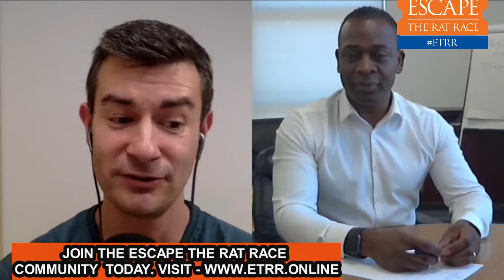Derek Mills – Using Daily Standards To Achieve Your Goals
EP73: Derek Mills – Using Daily Standards To Achieve Your Goals

Have you envisioned yourself each day to be someone that you want to be?

My name is Christian Rodwell and today I’m talking with Derek Mills.

Derek Mills AKA The Standards Guy. Derek has 30 years as a Wealth & Business Development Expert & Mentor. He is the world's foremost expert on Daily Standards and was the Associate Producer & Expert featured in the Think & Grow Rich Movie 'THINK' released in 2018.

However, things were not always as they are today for Derek and so I’m particularly interested to discover the key changes which he made to turn things around and achieve the level of success which does now

In this episode we discuss:

●     What is the difference between setting standards and setting goals
●     How can someone be accountable with goal setting
●     How important the environment and support system to commit to the standard
●     The importance of future vision and living it daily
●     The value of  staying to be in the vision and reach for it daily

Links & Resources mentioned in this episode:
Derek Mills Book - 10 Second Philosophy

‘Sack Your Boss: The Ultimate Guide To Escape Your 9-5’ - [Book] Out Now!

'Escape The Rat Race...within 12 months' is a personal business development company that shows people how to take control of their destiny and create a life with more freedom.

We have many programmes and free content on our website you help you discover your purpose, passion and best suited business opportunities to generate additional income and. Sack Your Boss!

Our networking meetings are held in London on the first Wednesday of every month and feature world renowned guest speakers sharing their own stories of success. The event is hosted and arranged by Christian Rodwell.